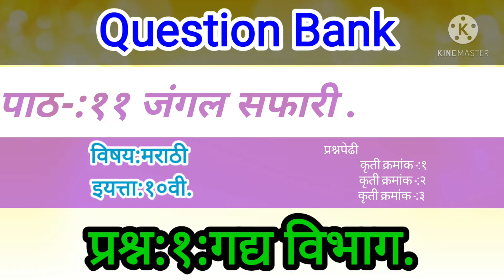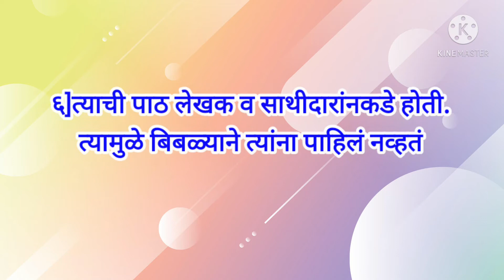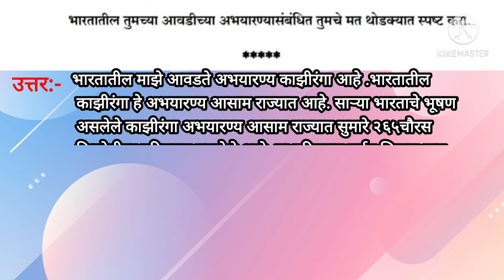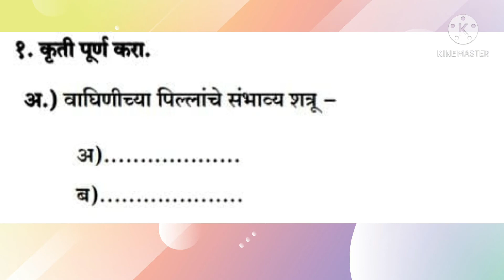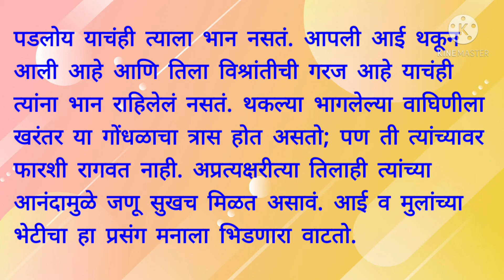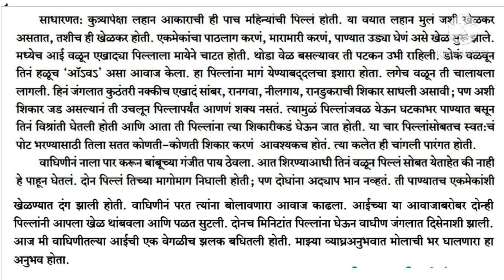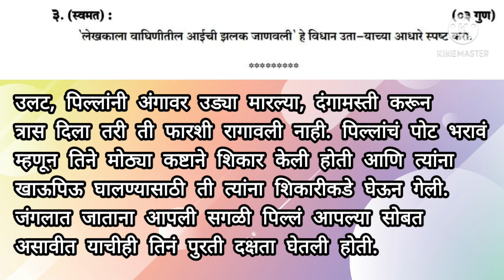विषय मराठी: जंगल डायरी इयत्ता दहावी(10thstd) प्रश्नपेढी(Question Bank)HHS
इयत्ता दहावी
जंगल डायरी
प्रश्नपेढी
10th std
Jungle Safari
Question Bank
Language: Marathi
👇दहावी(Question Bank)प्रश्नपेढी 2021 महाराष्ट्र शासन शिक्षण विभाग link

. प्रश्न क्रमांक 2 कृती निहाय कृती
 Question Bank:-Appreciation
पद्य विभाग-८ गुण Answer
video लिंक